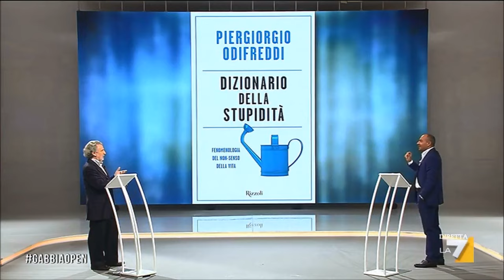Odifreddi a La Gabbia Open